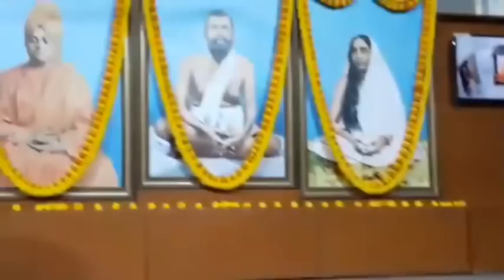।।শিব স্বরূপ স্বামীজী।। স্বামী ঈশাত্মানন্দজী।।